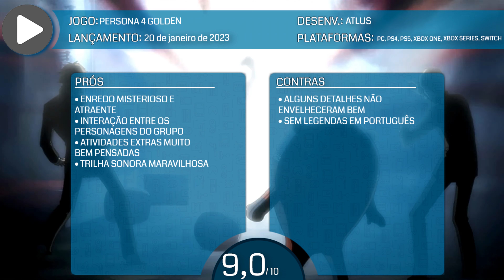PERSONA 4 GOLDEN - ANÁLISE - VALE A PENA - REVIEW